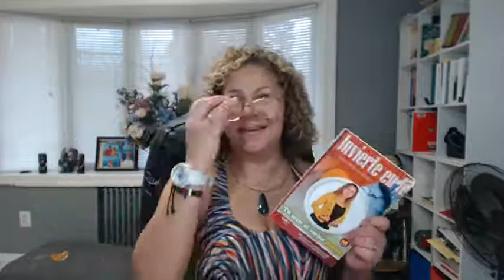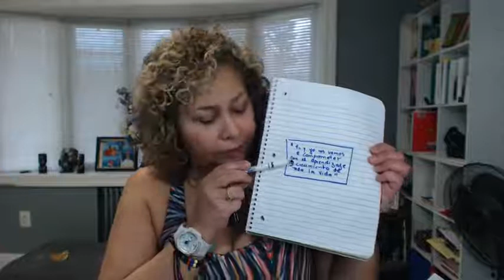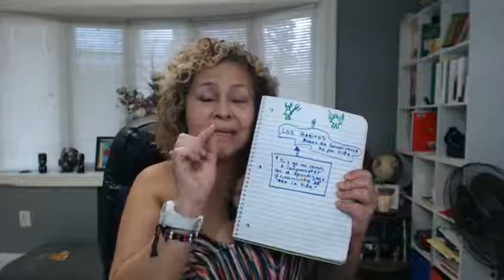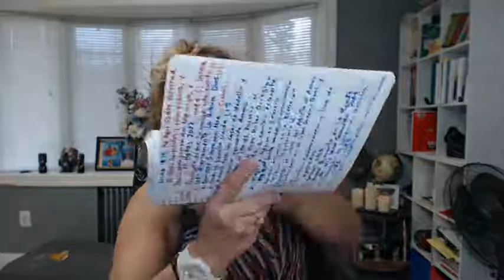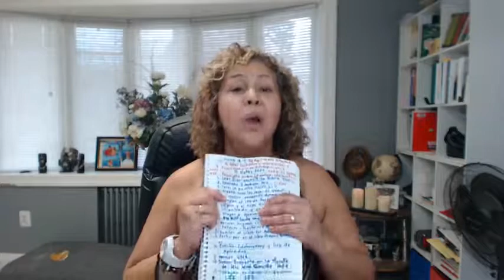📕Libro Invierte En Ti Tu Eres El Mejor Activo Clave 3 Habitos🛠- REPROGRAMAR TU MENTE PARA TRIUNFAR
Libro Invierte En Ti Tu Eres El Mejor Activo Clave 3 Habitos

😱¿Te sientes constantemente preocupado, ANSIONSO, FRACASADO, FRUSTRADO, ?